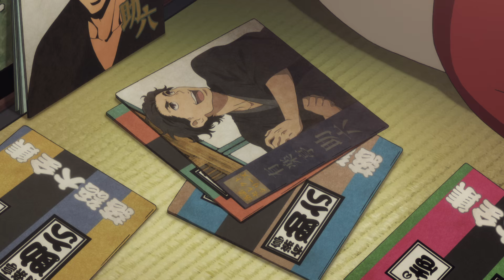TVアニメ「昭和元禄落語心中」PV② rakugo shinju animation PV2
TVアニメ「昭和元禄落語心中」
2016年1月8日（金）よりMBS、TBS、CBC、BS-TBS“アニメイズム”枠にて放送開始
初回は“与太郎放浪篇”1時間拡大スペシャル！

【作品情報】
刑務所の落語慰問会で見た大名人・八雲の「死神」が忘れられず、出所した与太郎が真っ先に向かった先は、寄席だった。拝み倒して八雲の住み込みの弟子となった与太郎だが、八雲の元では小夏という女性が暮らしていた。八雲と小夏には他人が容易に触れられない因縁があるらしく・・・。
繊細な人間描写で高い評価を得る雲田はるこ原作による、昭和の落語界を舞台にした噺家の愛おしき素顔と業を描く期待の一作。第17回「文化庁メディア芸術祭」マンガ部門優秀賞受賞。第38回「講談社漫画賞」一般部門受賞。

【放送情報】
MBS：2016年1月8日より毎週金曜深夜2:40～(初回は深夜2:10～1時間SP)
TBS：2016年1月8日より毎週金曜深夜2:25～(初回は深夜1:55～1時間SP)
CBC：2016年1月8日より毎週金曜深夜(初回は1時間SP)
BS-TBS：2016年1月9日より毎週土曜深夜0:30～(初回は深夜0:00～1時間SP)
※CBCの放送時間の詳細は追ってお知らせいたします。

【スタッフ】
原作：雲田はるこ「昭和元禄落語心中」（講談社「ITAN」連載）
監督：畠山 守
シリーズ構成：熊谷 純
キャラクターデザイン：細居美恵子
落語監修：林家しん平
色彩設計：佐野ひとみ
撮影監督：浜尾繁光
音楽制作：スターチャイルドレコード
音響監督：辻谷耕史
音響制作：ダックスプロダクション
主題歌：林原めぐみ（作詞作編曲 プロデュース：椎名林檎）
アニメーション制作：スタジオディーン
製作：落語心中協会

【キャスト】
与太郎：関 智一
有楽亭八雲／菊比古：石田 彰
助六：山寺宏一
小夏：小林ゆう
みよ吉：林原めぐみ
七代目有楽亭八雲：家中 宏
松田：牛山 茂
アマケン：山口勝平
ヤクザ兄貴：加瀬康之
アニさん：須藤 翔
萬歳：茶風林
萬月：遊佐浩二
猫助師匠：林家しん平
ほか

Official Twitter…@rakugoshinju

◆TVアニメ「昭和元禄落語心中」放送開始記念イベント開催！
日時：2015年12月12日（土）開場16:00　開演17:00
会場：日比谷公会堂
出演：関智一（与太郎役）、石田彰（有楽亭八雲役）、小林ゆう（小夏役）、山寺宏一（助六役）、林原めぐみ（みよ吉役）
MC：吉田尚記（ニッポン放送アナウンサー）予定
内容：TV アニメ「昭和元禄落語心中」本編上映、キャストトークショー ほか予定
料金：￥5,800（税込）

受付期間：2015年11月10日（火）18:00 ～ 11月15日（日）23:59
チケット一般発売日：2015年11月21日（土）10:00～

(C)雲田はるこ・講談社／落語心中協会
(C)Haruko Kumota,Kodansha/Rakugo Shinju Committee